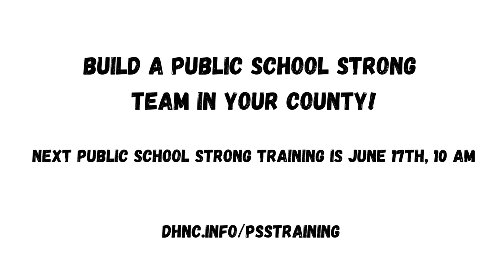Public School Strong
Only one month in, and we have nearly 30 local Public School Strong teams in 30 counties across North Carolina! People who love and support public education are the majority!